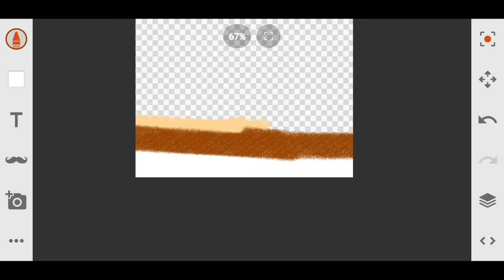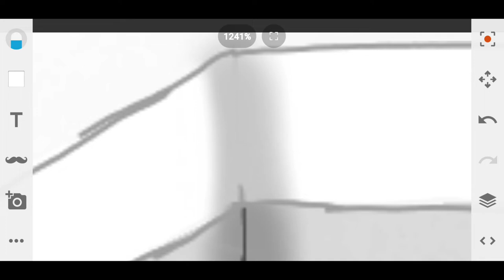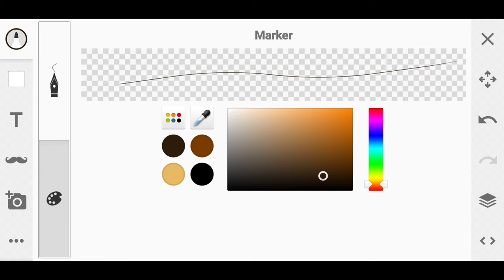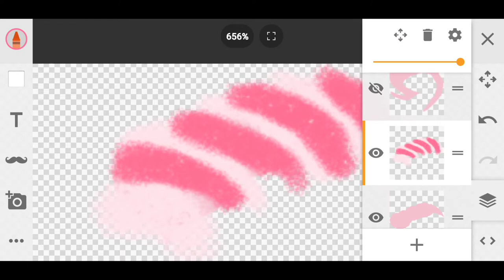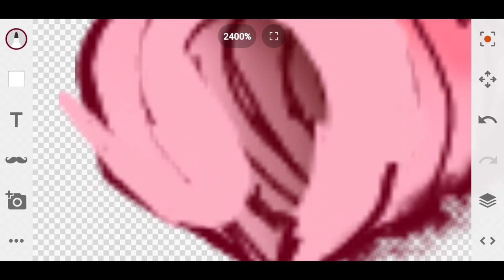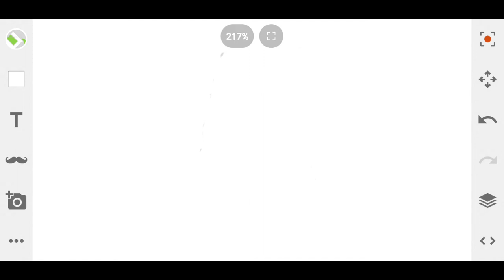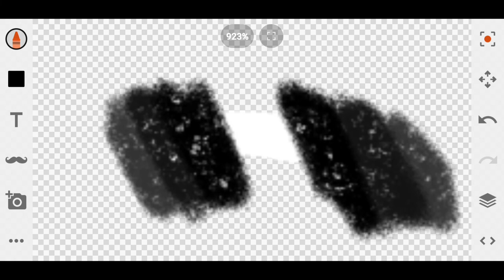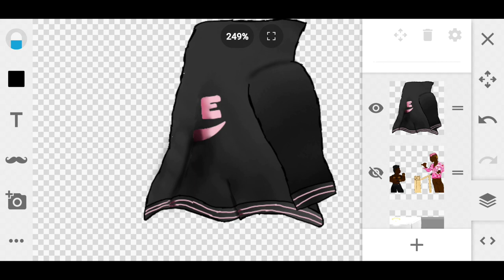"Mother and Daughter"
I draw Velle Barham (Leslie Jones) and Torneisha Barham ready to move to Angel Grove City for a new life. "Who saved Torneisha Barham life?"